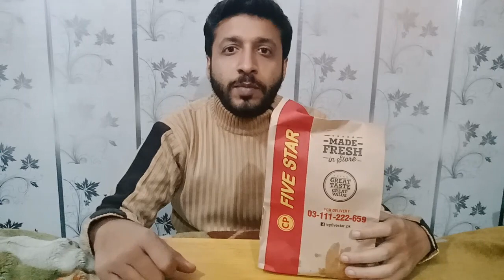MEAT MAX Chicken without Bun from CP Five Star | Saif Vlogs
MEAT MAX Chicken without Bun from CP Five Star